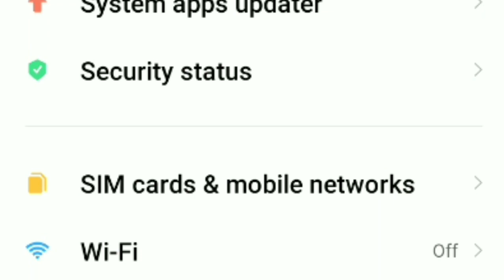MX Player City Cricket Battles Game Hack !! City Cricket Battle Game Autowin Tricks !! City Cricket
Mx player City Cricket Battle game trick 100% working|| City Cricket game new trick Mx player unlimited score

All your queries:-

paytm earning
mx player app one device trick
 mx player app
fully refer bypass trick
 MX player Stud Rider game hack ! Play and earn ! MX player game hack trick ! Mpl hack trick! Mpl mod apk

i Hope Ki aap ko ye Video pasand aaya hoga.